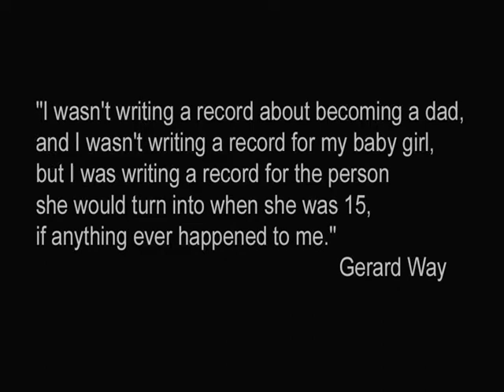My Chemical Romance wraps CD (with a bow)! Adam Lambert and Bill Kaulitz?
My Chemical Romance news
(also see Rolling Stone and Spin mag)

Black Keys working on album
(See Rolling Stone mag)

RELEASES:
The Bravery "Stir the Blood" - iTunes
Harvard "The Inevitable and I" - Amazon

Adam admits crush on Bill Kaulitz of Tokio Hotel